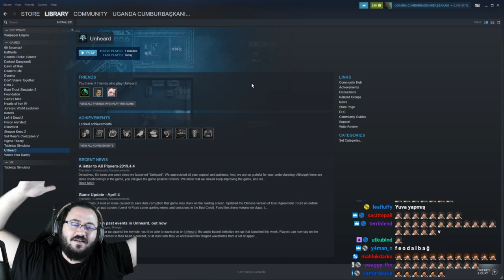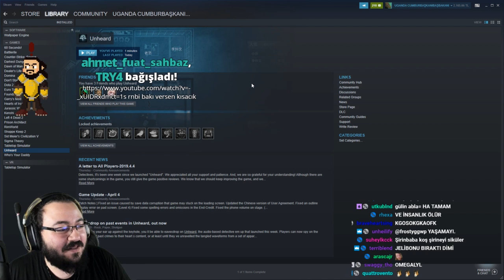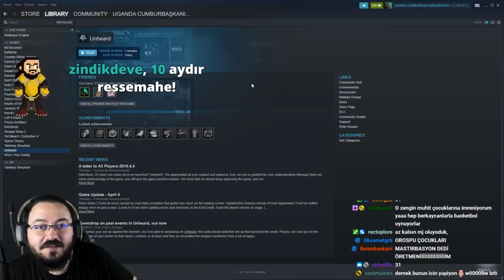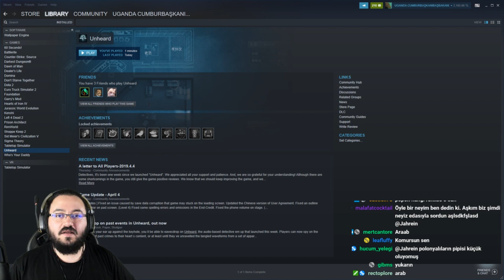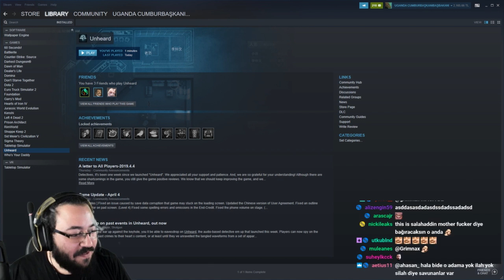JAHREİN ANI ANLATIYOR😁😁 #44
✔Jahrein bir Anısını Anlatıyor!!